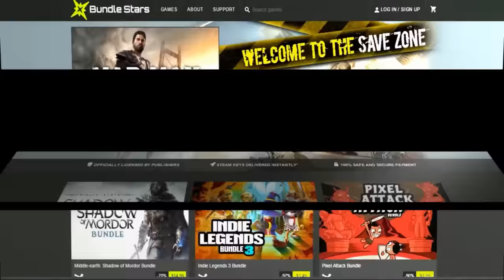Point Blank - LEVEL 10 BOTS CHALLENGE!